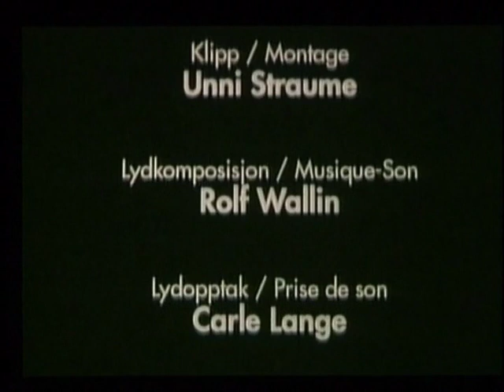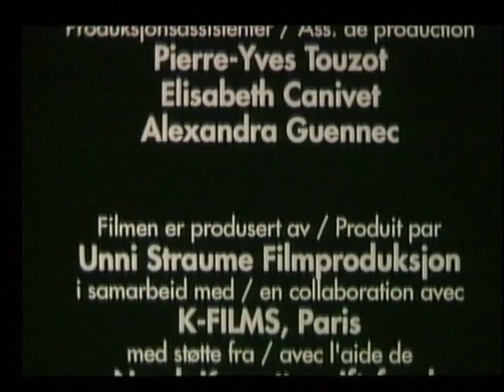Richard Raskin Short Film vs Feature Film SRN Conference 2016